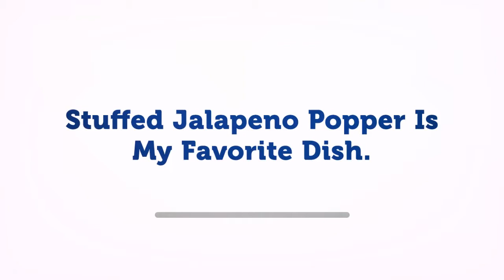Stuffed Jalapeno Popper Dip | Recipe for Cream cheese Jalapeno Poppers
This stuffed jalapeno popper dip is so delicious, tasty and easy popper dip. I love this jalapeno and also this is my go-to party appetizer. Because this appetizer has a rich amount of cream cheese, spicy diced jalapenos and sharp cheddar are topped with crispy bread crumbs and baked them until they gooey and warm. When you warm them they will give you most incredible dip. We all love the reminiscent of the appetizer so much!

Related Articles:

1.Chicken Soup Using Chicken Stock | Homemade Chicken Soup

2.Nigerian Peanut Soup Easy to make | Delicious And Tasty

3.Rosemary Chicken Thighs Baked | Baked Boneless Chicken Thighs

4.Easy Chicken Enchiladas Easy To Make | Dinner Recipes

5.Amy's Garlic Egg Chicken | Chicken And Egg Recipes | Amy's Food